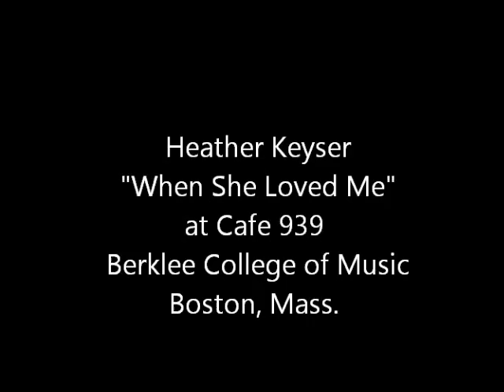Heather performs When Somebody Loves Me (Toy Story 2)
2015 July 1st at Berklee College of Music